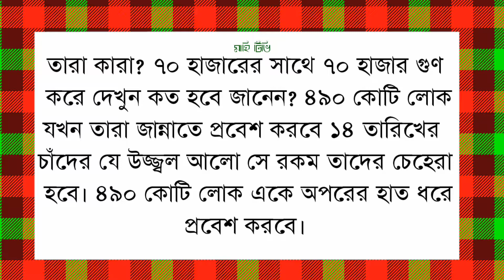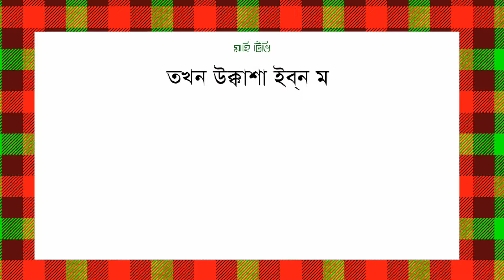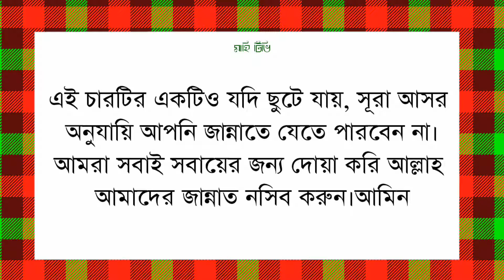বিনা হিসাবে জান্নাত || জান্নাতে যাওয়ার আমল || কোন দোয়া পড়লে জান্নাত পাওয়া যাই || Bangla Dua